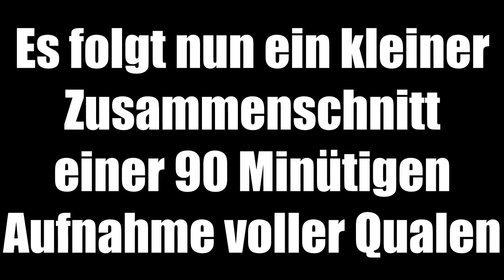Der krönende Abschluss! - Crash Bandicoot 3 [105%] - Part 24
Crash Bandicoot 3 - Warped ist der dritte Teil der Trilogie des Ps1 Maskottchens Crash Bandicoot.
Ein buntes und kein all zu leichtes Jump N Run in dem man Kristalle und Edelsteine sammelt um sie vor Cortex und UkaUka den Bösewichten des Spieles fern zu halten, mit denen sie die Menschheit unterwerfen wollen.
Unterstütze mich in dem du deine Amazon Einkäufe über diesen Link " " tätigst.

Liebe Grüße
Kegy